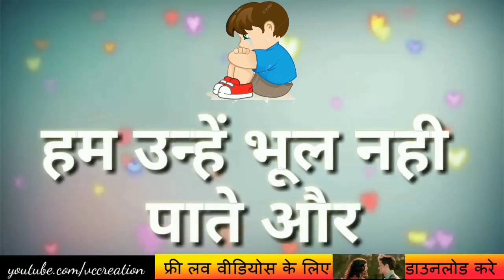New whatsapp status video sad status || All In One UVS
New whatsapp status video By All In One UVS